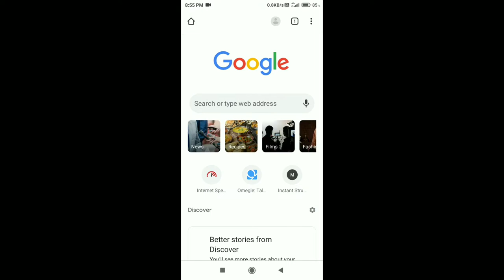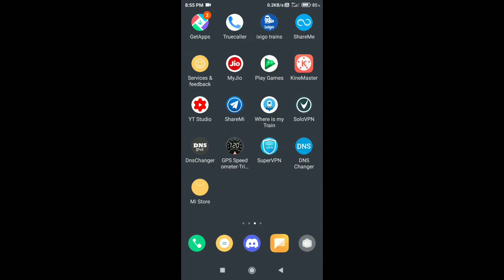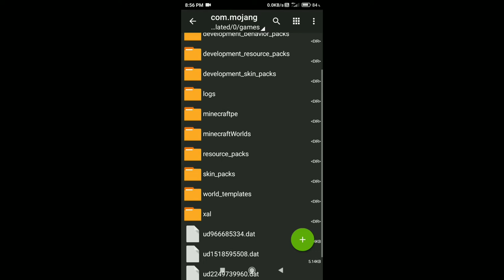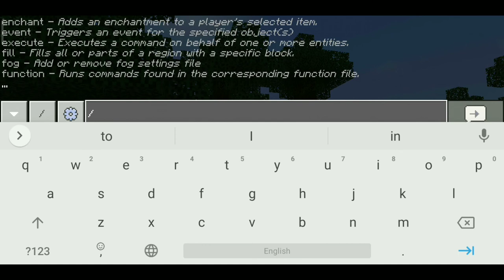Gun mod for Minecraft pocket edition | Actual Guns 3D Addon/Mod for MCPE | in hindi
Actual Guns 3D Addon for Minecraft PE | 3D guns in MCPE!